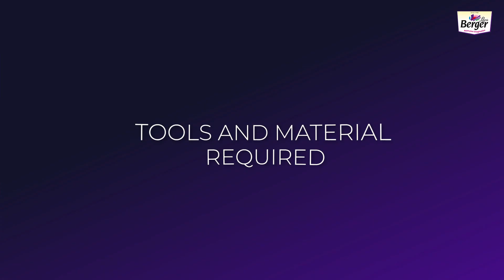​Berger Silk GlamArt Frost Application Process - English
​Learn how to create Frost Design to give a beautiful look to the walls with the wide range of Silk GlamArt.